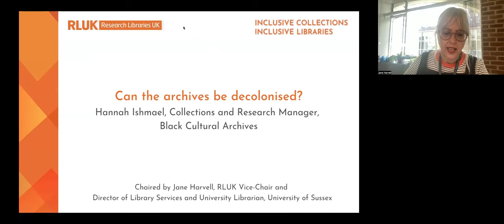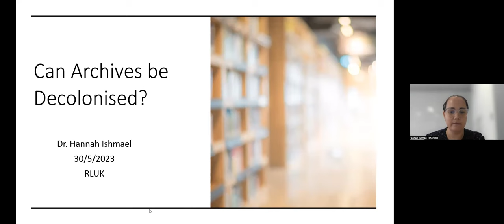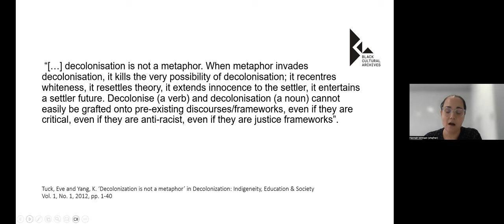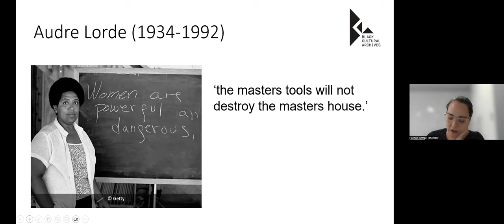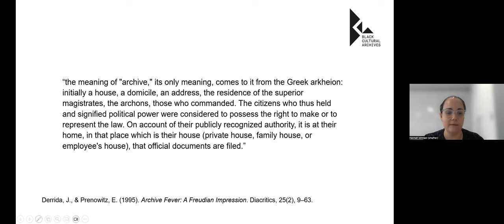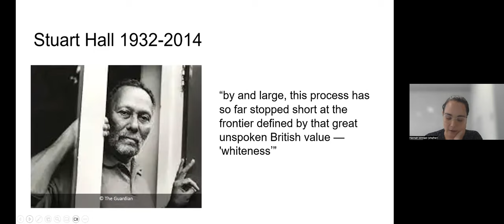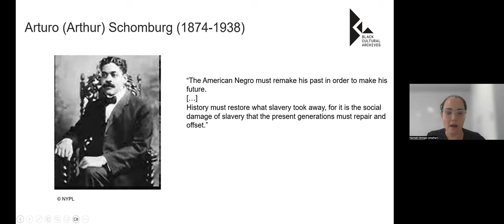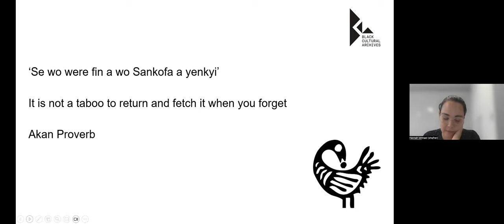RLUK Inclusive Collections, Inclusive Libraries | Can the archives be decolonised? - Hannah Ishmael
Inclusive Collections, Inclusive Libraries is an RLUK programme of events that aims to foster conversation around decolonisation and inclusive practice in collecting, describing, presenting, and engaging with content in research library collections. It seeks to raise awareness about the opportunities and challenges of dealing with, contextualising, and engaging with offensive collections while also identifying and sharing examples of good practice.

Can the archives be decolonised? - Hannah Ishmael, Collections and Research Manager, Black Cultural Archives

Hannah Ishmael is the Collections and Research Manager at Black Cultural Archives, an independent archive based in Brixton, South London. Hannah completed her PhD on the ‘Development of Black-led Archives in London’ from the Department of Information Studies in UCL.